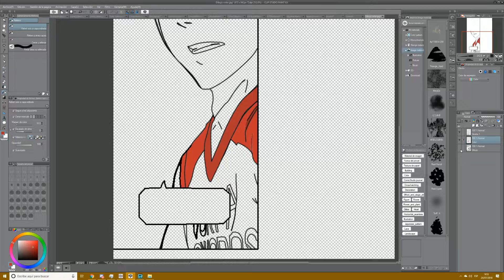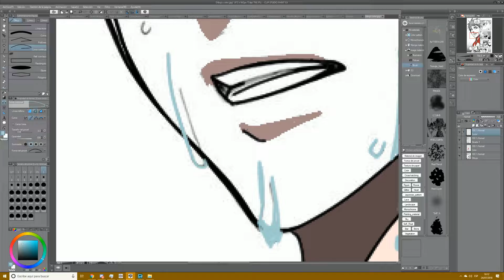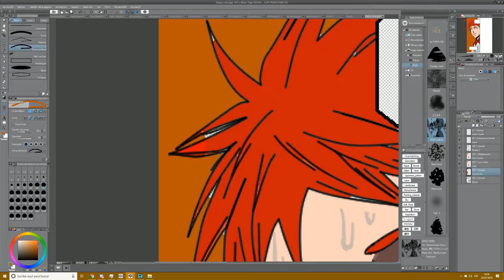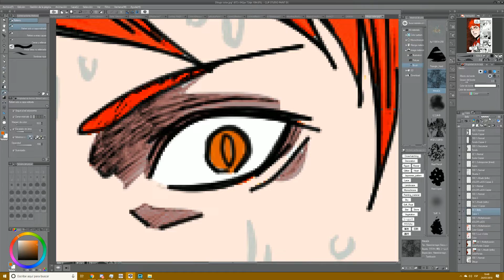Video de prueba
weno pues eso que me pusieron un strike pero en teoria ya me lo kitaron :"v